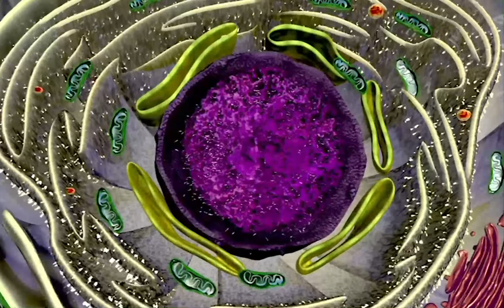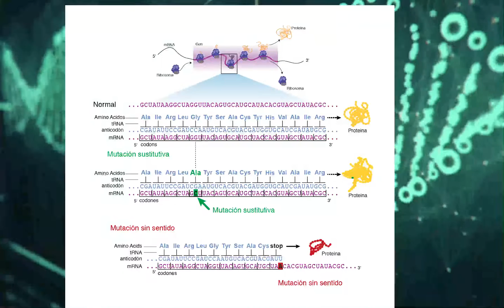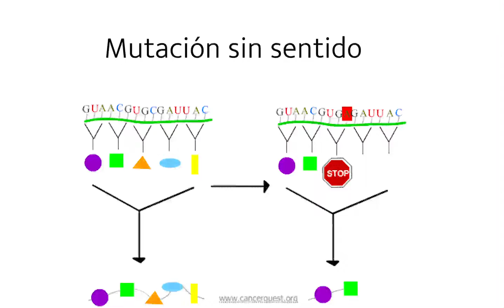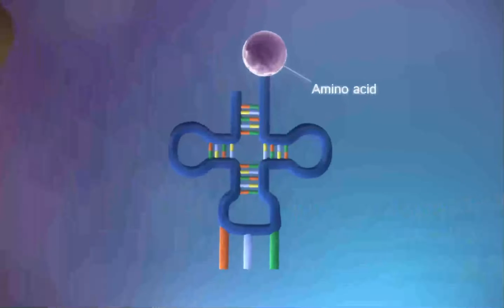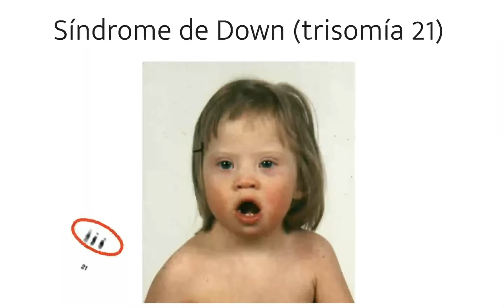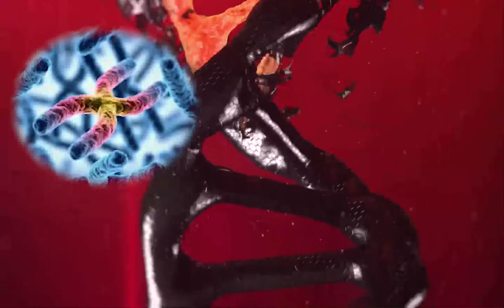🧬 Las MUTACIONES: Tipos de Mutaciones GÉNICAS🧬¿Qué son las MUTACIONES? ¿Son BUENAS o MALAS?🧬 ADN y ➕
En este video se abordará el tema de las mutaciones, se intenta explicar de la mejor forma el qué son, así como el debate de sí son buenas o malas, partiendo con una introducción un poco distinta de lo normal

00:00 Introducción: ADN
0:58 ¿Qué son las mutaciones?

1:43 Mutaciones de Nivel Molecular
1:58 Mutaciones Puntuales: Sustitutivas
2:25 Mutaciones Sin Sentido
3:00 Corrimiento del Marco de lectura

3:35 Mutaciones de Nivel Cromosómico
3:55 Mutaciones de Nivel Genómico

4:26 ¿Las mutaciones son malas o buenas?
6:04 Conclusión
7:05 Final

Se subirán más videos sobre este tema, si te interesa alguno en especial no dudes en comentarlo